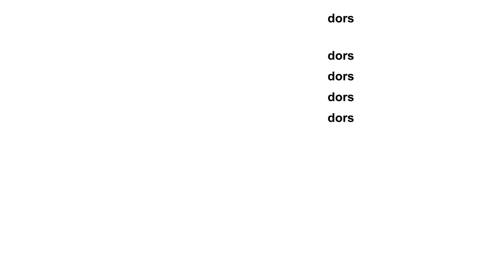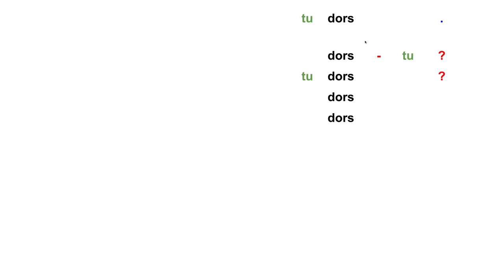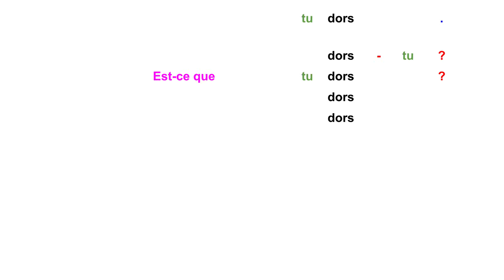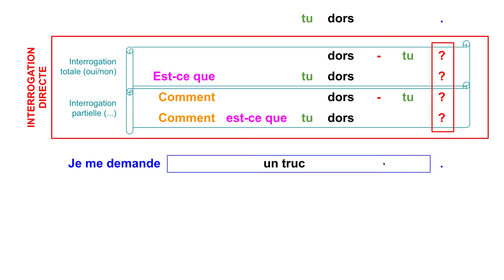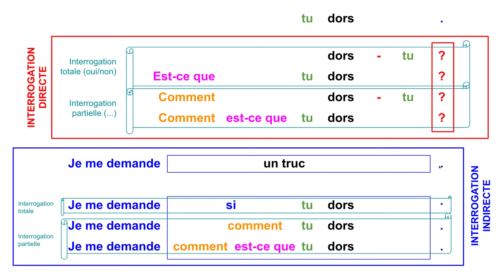Tournures interrogatives : le b à ba - et pas à pas !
Tentative de faire un point le plus possible sur les tournures interrogatives en français...  :

- interrogation directe, totale et partielle ;
- interrogation indirecte, totale ou partielle.

On part d'une phrase aussi simple que possible, et en montrant comment on passe de la déclaration à l'interrogation directe, puis à l'interrogation indirecte. On essaie de régler au passage les histoires de points d'interrogation ou pas, et d'inversion du pronom ou pas.

Elèves de lycée, ça peut vous aider : la fameuse "problématique" d'un commentaire ou d'une dissertation, vous pouvez la poser de façon directe ou indirecte, mais pas les deux en même temps...

Compléments :

Le diaporama sur lequel je prends appui dans la vidéo, c'est

Je paye un truc bon à celle ou celui qui obtient tous les points du premier coup.